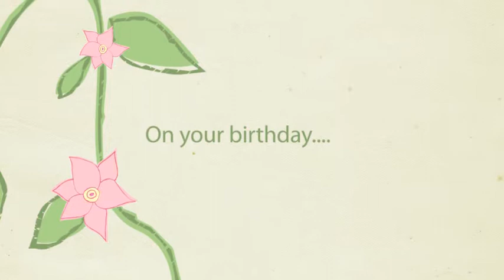We Just Wanted To Tell You